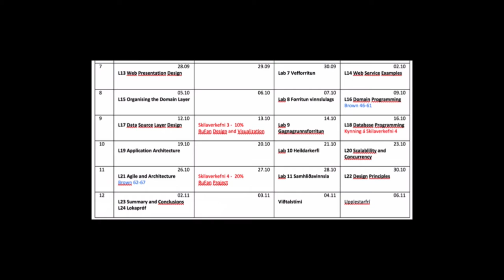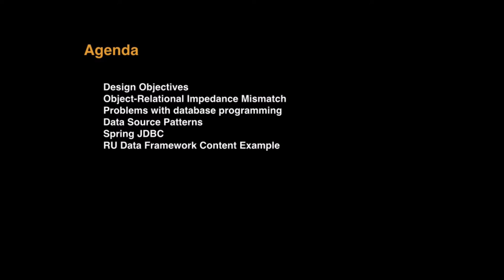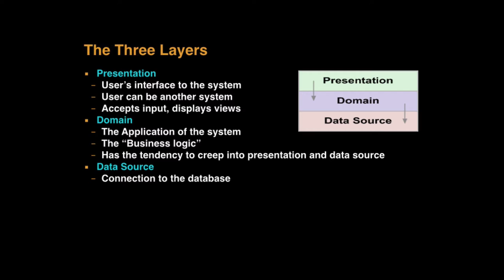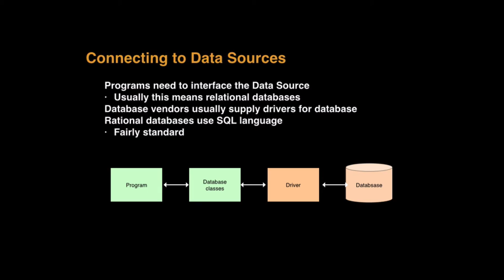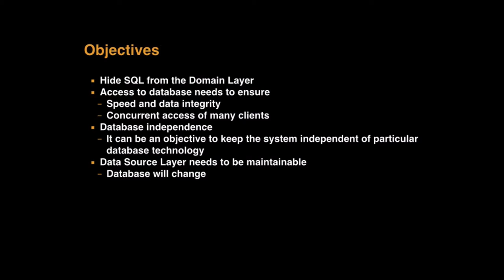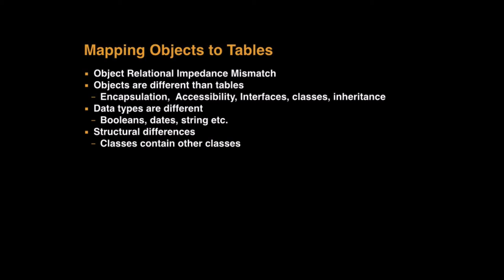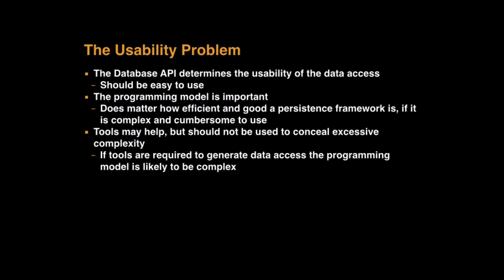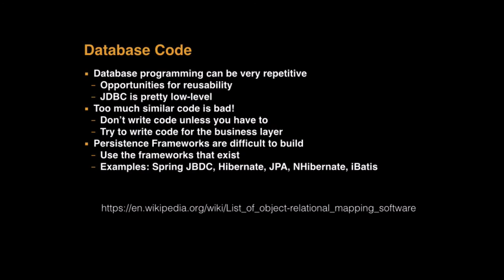L17 Data Source Layer Part 1